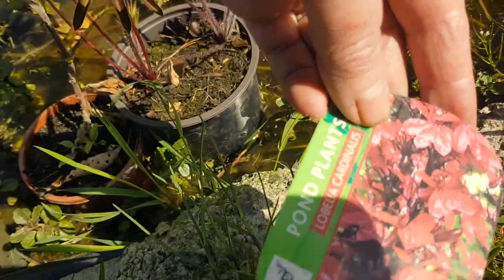Wonderful weather! I done more Seeds today!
Dolbrodmaeth riverside is a 9 Bedroomed Bed & Breakfast in the Snowdonia National park.
Hello everyone,
I have been doing more seeds today, as well as weeding & a few other jobs as always, so much to do at this time of the year!
Let me know what you have been up to in your Garden I would love to hear from you.